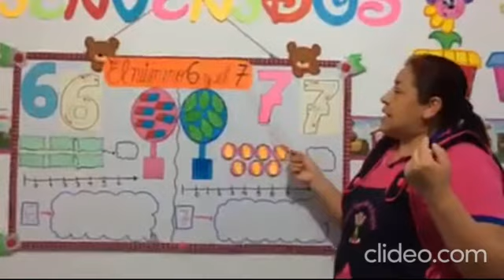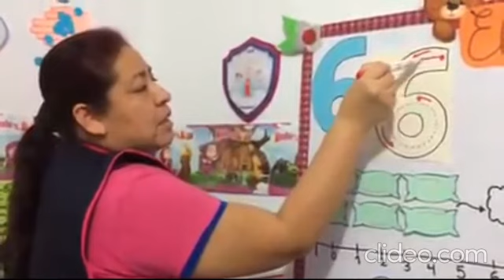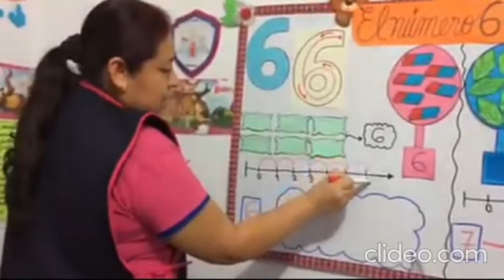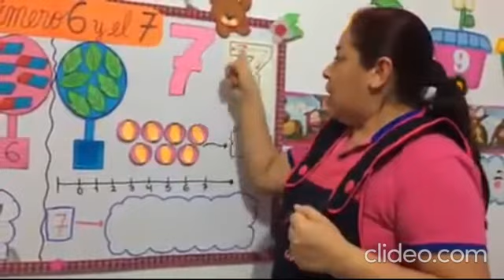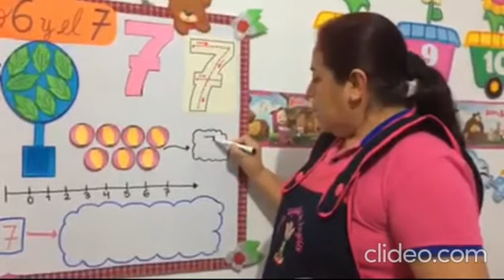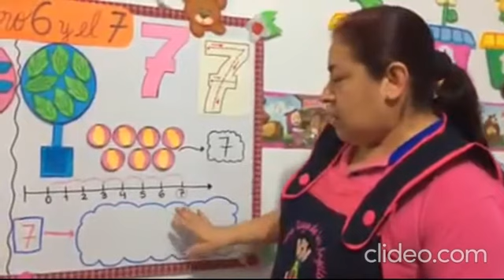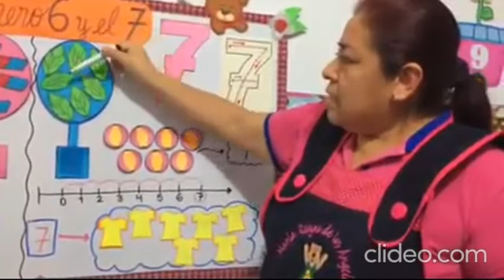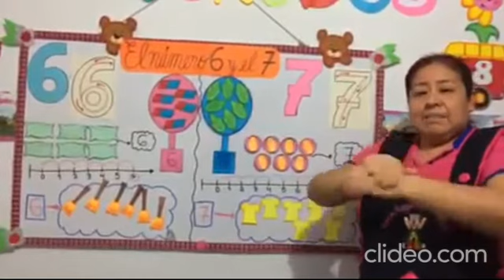Clase Virtual Sesión :N°25 Área: Lógico Matemático - "Los números 6 y 7"